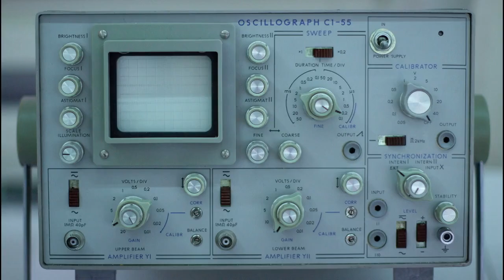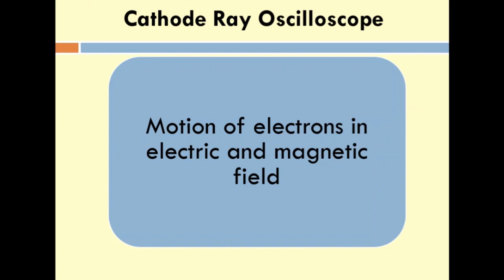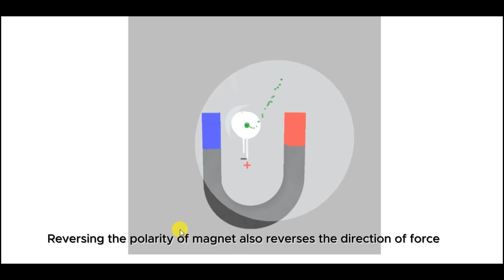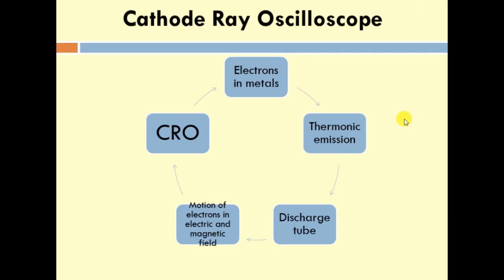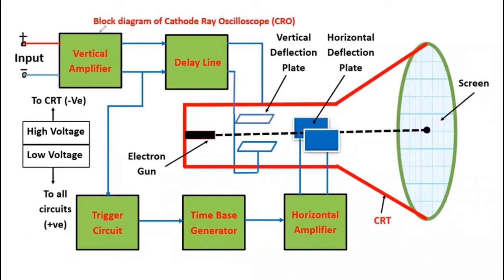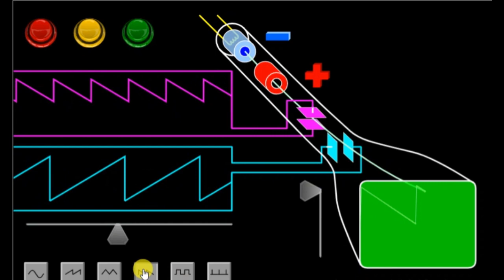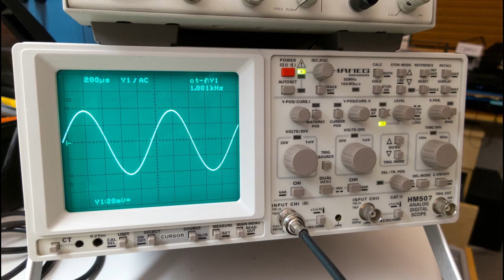Cathode Ray Oscilloscope | Construction and Working of CRO | Class 10 | Class 12 | Physics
Welcome to the ultimate guide on Cathode Ray Oscilloscope (CRO) in our video, "Cathode Ray Oscilloscope 101: Unveiling the Secrets of Waveform Visualization." If you're fascinated by the mastery of waveform visualization and want to understand how CRO works, you're in the right place! In this comprehensive video, we dive deep into the functionality, components, and incredible capabilities of the Cathode Ray Oscilloscope. Join us as we unravel the secrets behind this essential electronic testing instrument. Throughout the video, our expert presenter will walk you through everything you need to know about CRO. From understanding the basic principles of waveform visualization to grasping the significance of different controls and settings, we leave no stone unturned. You'll learn about the enigmatic cathode ray tube, time and voltage measurements, signal analysis, and much more. Not only will we provide a step-by-step breakdown of the CRO's operation, but we'll also share practical tips and tricks to optimize your waveform visualization experience. Whether you're an electronics enthusiast, a student studying electrical engineering, or a professional in the field, this video aims to equip you with a solid foundation in using a Cathode Ray Oscilloscope effectively. Join us on this captivating journey of uncovering the mysteries of waveform visualization and harnessing the power of a Cathode Ray Oscilloscope. Don't miss out on this opportunity to expand your knowledge and skills in the realm of electronic testing. Continuously improve your waveform visualization abilities by watching "Cathode Ray Oscilloscope 101: Unveiling the Secrets of Waveform Visualization" today!